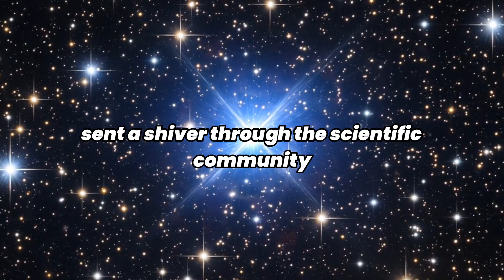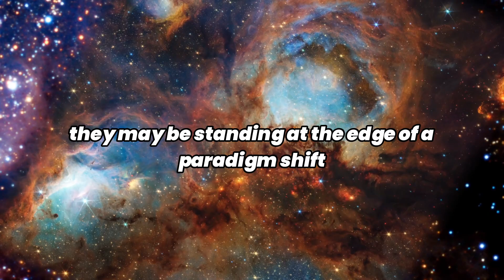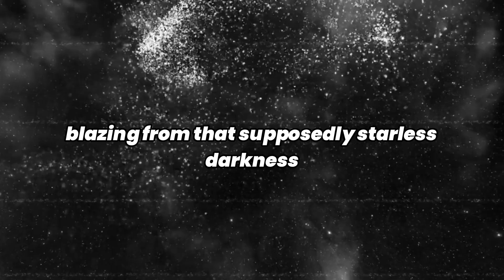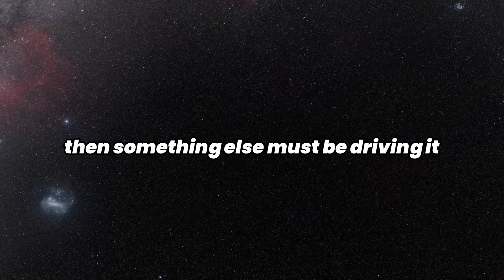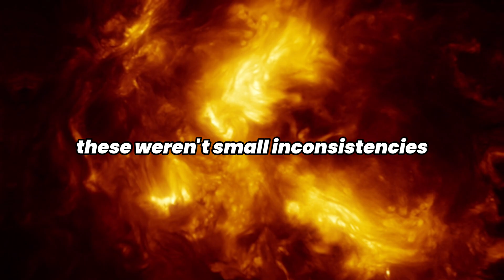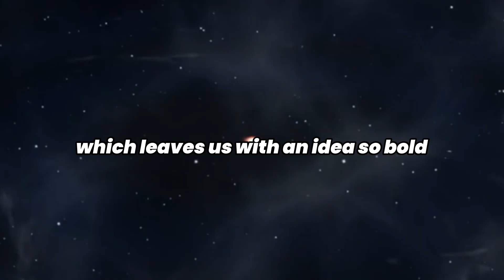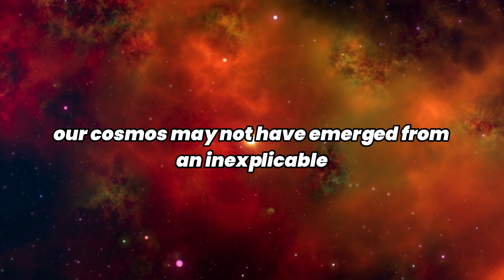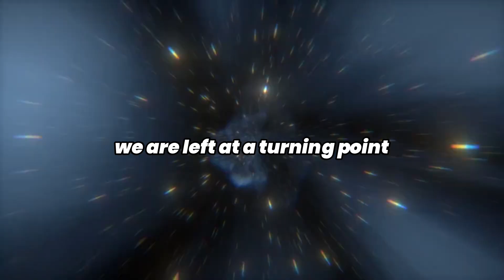James Webb Telescope Just Saw Beyond The Big Bang — Nobel Laureates SHOCKED by...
When the James Webb Space Telescope first turned its golden mirrors toward the dawn of time, no one expected what it would find. Six enormous galaxies, each as much as ten times larger than our Milky Way, appeared less than half a billion years after the Big Bang. That discovery sent a shiver through the scientific community. These giants shouldn’t exist—not that early, not that fast. It was as if Webb had peeked behind the curtain of the universe and revealed a stage set we weren’t meant to see.
The questions came rushing in like a flood. What if the most advanced telescope ever built had just broken the rules of cosmology? What if the universe isn’t playing by the laws we’ve written into textbooks for a century? For decades, scientists had relied on carefully crafted models, neat equations, and predictable timelines

Scientists are using the James Webb Telescope to observe distant galaxies and challenge existing models of the universe. These findings are reshaping our understanding of astronomy and cosmic evolution, leading to new questions in cosmology. New data from the James Webb Space Telescope is providing fresh insights into early galaxies and the evolution of the universe. These space news discoveries are prompting scientists to reconsider aspects of our standard model of cosmology. Explore the latest in astronomy and space science with JWST.